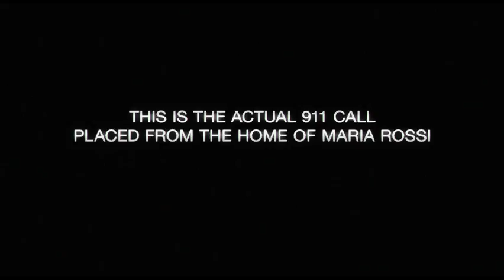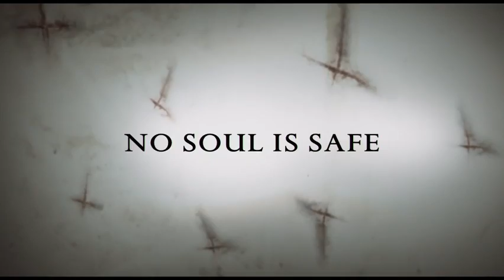The Devil Inside "Official Trailer HD"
The devil inside is about a woman (Fernanda Andrade) takes a documentary crew with her to Italy as she investigates the purported tale of her mother being possessed by the devil when she was younger in this Paramount Pictures horror film.

Starring Fernanda Andrade , Simon Quarterman , Evan Helmuth , Suzan Crowley